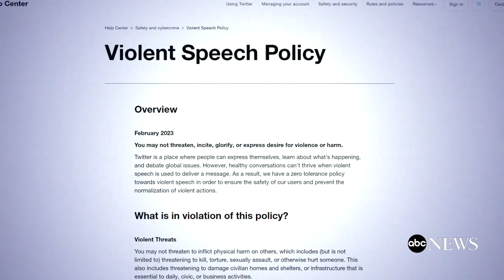Dish Network suffers from cyber security breach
The satellite provider says a breach knocked out its website, call center and internal communications.